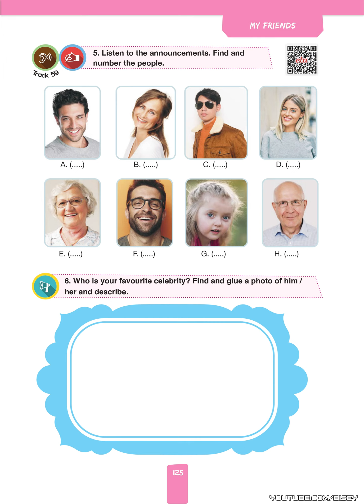Track59 | İngilizce 4. Sınıf Pasifik Yayıncılık Dinleme Metni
✔️ Pasifik Yayıncılık | PASİFİK GRUP YAYINCILIK BİLİŞİM TEKNOLOJİ EĞİTİM SANAYİ VE TİCARET ANONİM ŞİRKETİ

❝ 4. Sınıf İngilizce Dinleme Metinleri Pasifik Yayınları❞